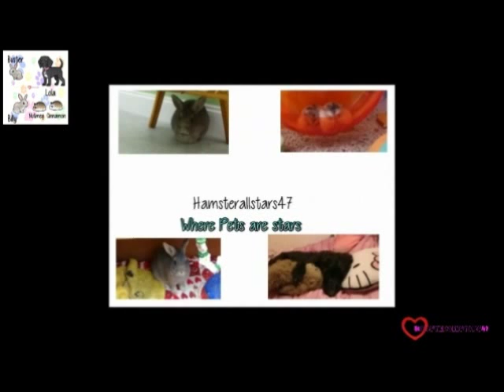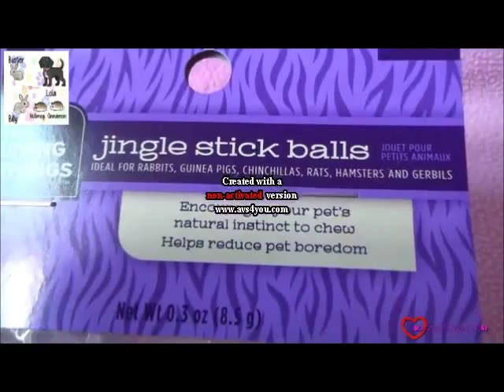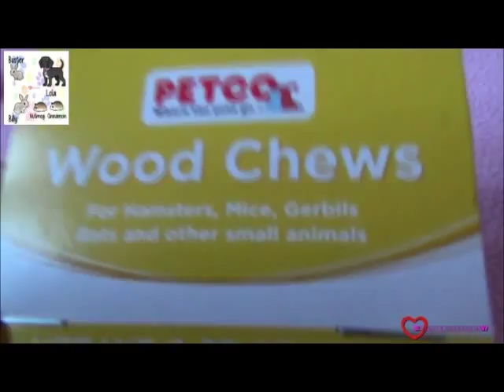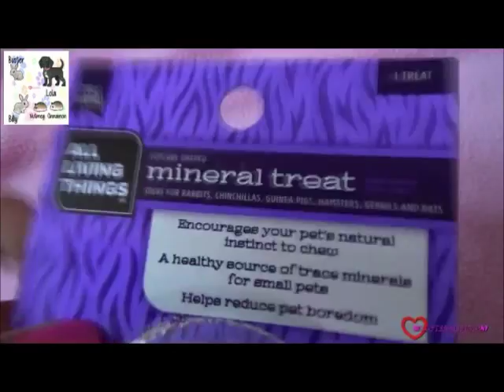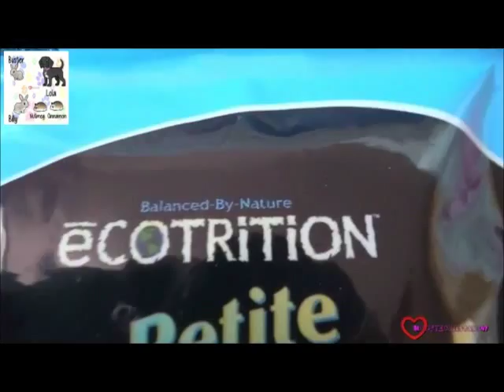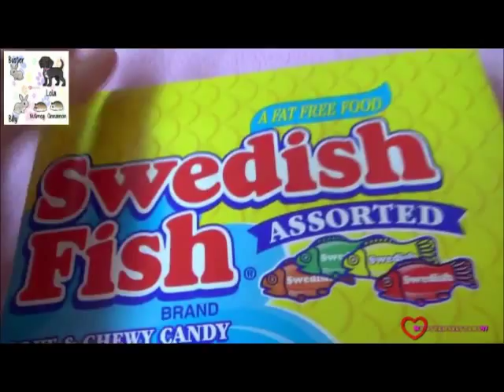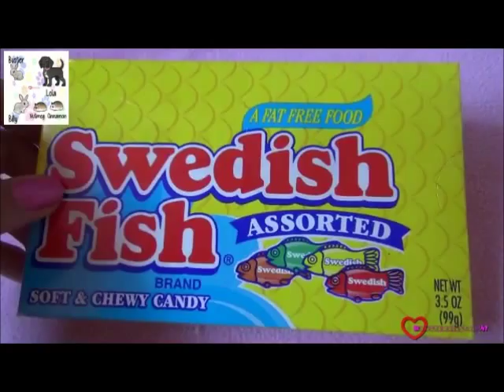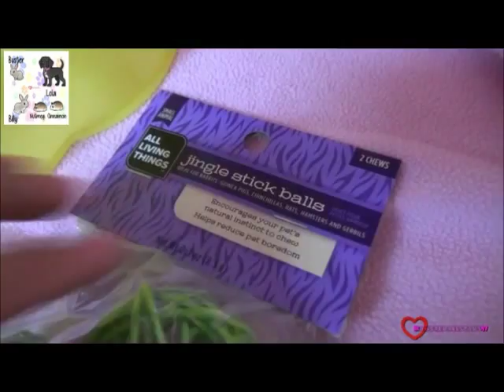Package Trade with Amazin Hamsters!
Watch this video and learn about my package trade!
THANKS!!